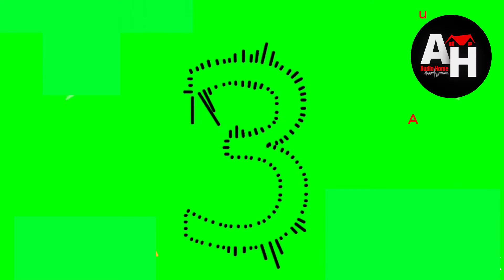Audio spectrum Countdown numbers 3 Visualizer Green screen effects 4K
From here you can edit videos of your choice with music and upload to any social media. May our music reach you first